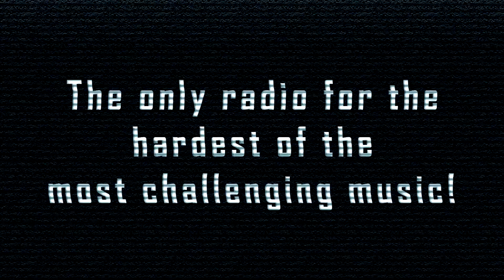[SpeedCore] m1dlet - E1M1 SadisticianHasNoBrainAndThereforeThereIsNoGainMix